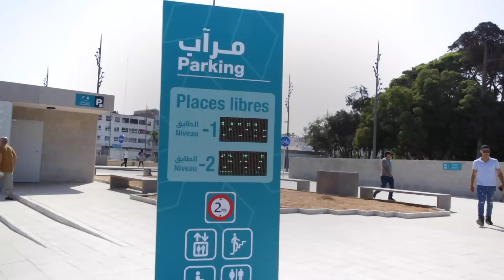افتتاح المرآب تحت الأرضي "باب شالة" في الرباط